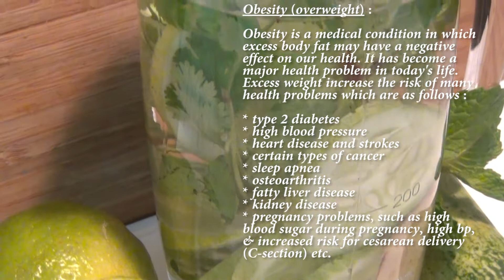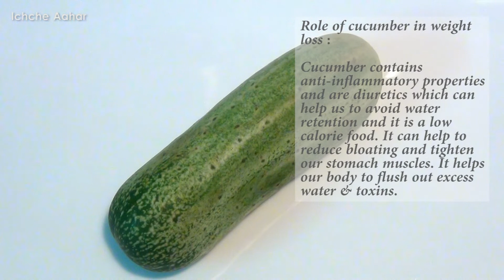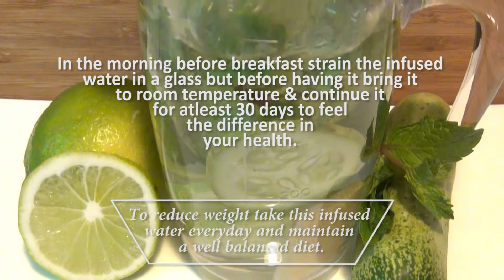Quick Belly Fat Cutter & Weight Loss Drink 100% natural made by Ichche Aahar Language English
Check all our beautiful & artistic recipe making videos. Hope you will like them. The links are given below :